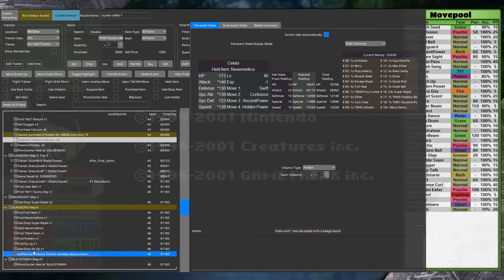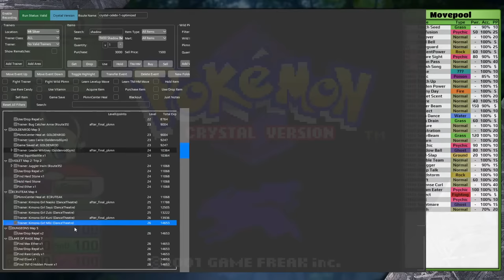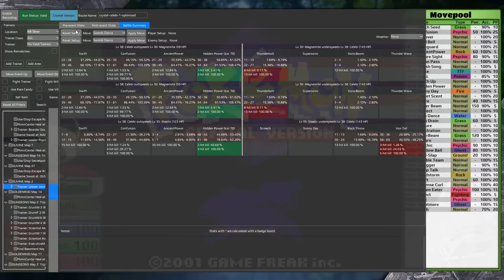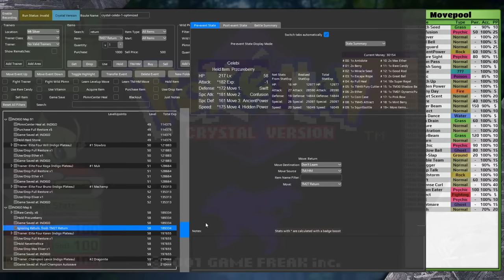LIVE! Celebi Only - Pokemon Crystal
I won't be making a produced video with the playthrough featured in this stream.

Rules:
    1. Only my starter in battle
    2. No items in battle, except held items
    3. No glitches, exploits, save states, or RNG manipulation
    4. No evasion moves before level 100*

Other rules:
    -- My Pokemon have perfect genetics to ensure fair comparison between species.
    -- *Pokeballs & Pokedolls are allowed in battle
    -- *The badge-boost glitch is not restricted at all
    -- *Skipping the Rocket Hideout & Marowak is allowed
    -- I play the game at 4x game speed (238 frames per second)
    -- My Pokemon has perfect DVs
    -- The bike is allowed
    -- Skipping the bike is not allowed
    -- I can pause the game & timer to take breaks

    *Double-Team:
        -- Almost every Pokemon can learn Double-Team through TM
        -- The TM can be purchased in Celadon
        -- Using it would centralize the meta
            -- Every Pokemon would use it to overcome tough battles at lower levels
        -- It raises evasion
        -- It triggers the badge boost
        -- Banning the TM allows Pokemon who learn it through level up to use it
        -- I believe evasion is part of Pokemon and shouldn't be banned entirely
        -- I don't want the videos to all be double-team spam though, that's not fun or entertaining

Terms:
-- STAB
    -- Same-Type-Attack-Bonus - a 1.5x damage multiplier
-- Stat Experience
    -- The Gen1&2 equivalent of effort values. You can invest in all stats until they max
       out at 65535
-- DVs or Determinate Values
    -- The Gen1&2 equivalent of IVs (individual values), these range from 0-15

        -- All Trainer Pokemon have IVs (DVs) of 89888 (hp, atk, def, spd, spc)
        -- All Trainer Pokemon have EVs of 0
        -- Crit rate is determined by dividing base speed by 512
        -- High crit rate moves determine their rate by dividing base speed by 64
        -- All crits have a 1/256 to fail, even if the rate is 100%
        -- Crits don't multiple damage by 2, it's a formula based on level

I stream some first attempts on Twitch
I will be streaming re-attempts and races on YouTube